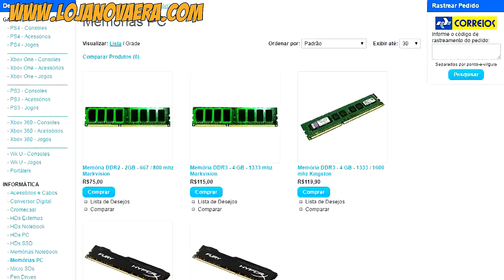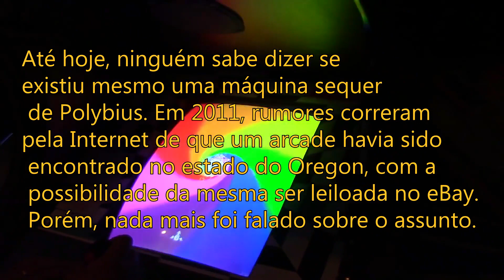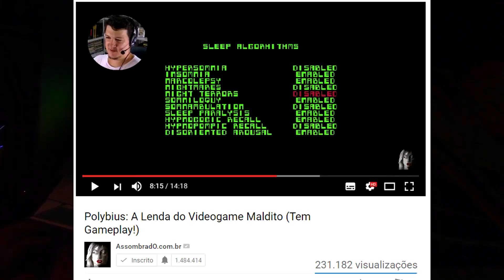IDENTIDADE REVELADA - MISTÉRIOS E LENDAS DOS GAMES.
Os Maiores Mistérios dos jogos

MUSICAS: Beat_Your_Competition, The_Big_Guns e Up_Above